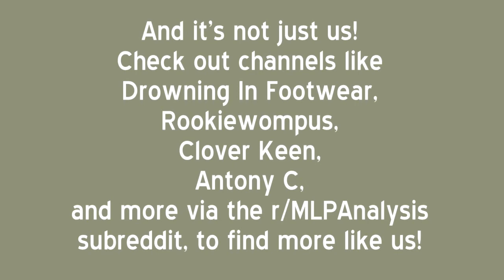DigiCurious: Season 4 Premiere "Princess Twilight Sparkle"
Re-upload. Original video by: bronycurious / Tommy Oliver 3D
Uploaded first on: November 23, 2013

Original description
Help keep me going by donating, or becoming a Patron!